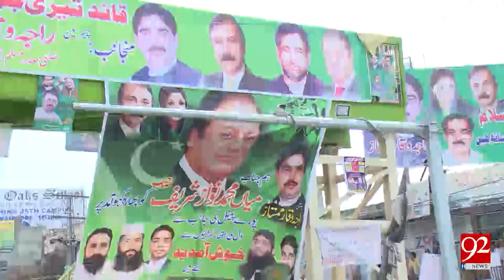Nawaz Sharif's container being prepared for GT Road caravan- 07 August 2017 - 92NewsHDPlus